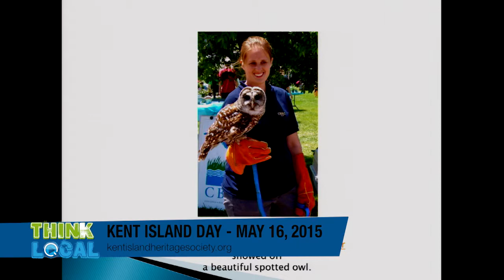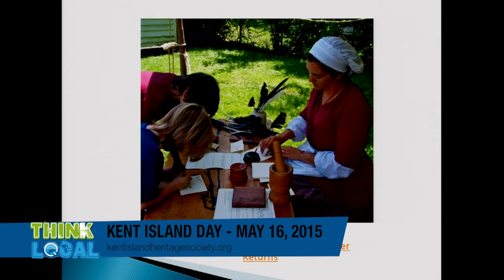Think Local: Kent Island Day May 16 2015